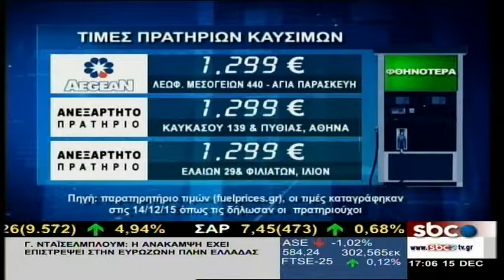ΥΠΑΡΧΕΙ ΛΥΣΗ @ (15-12-15)